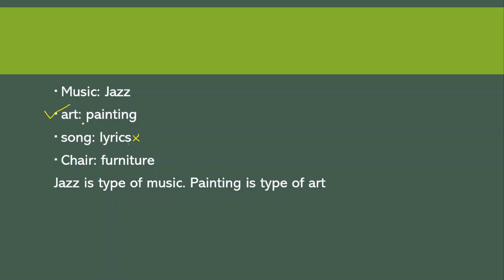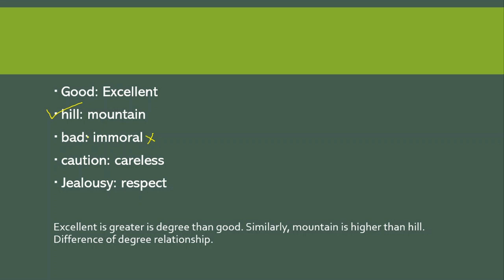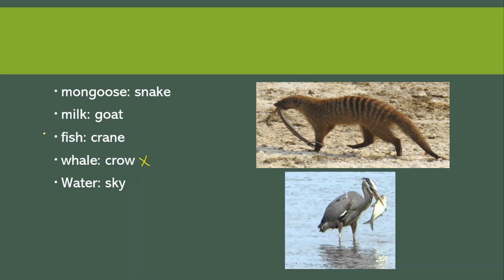NTS GAT General analogies that students solve wrong| NTS GAT 19 MAY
In this video, we discuss nts gat general analogies that students solve wrong
There are total 5 analogies in this video.. Make sure that you get them right
NTS GAT General analogies